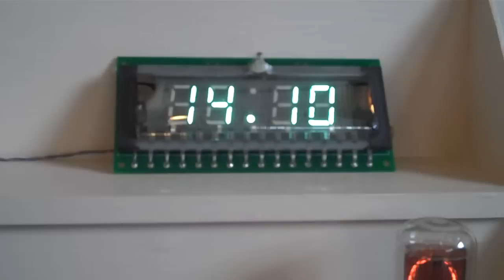Maker Faire Cardiff: Kosbo's Digital Clocks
Konstantin from digital clock maker Kosbo shows me his DIY digital clocks, hacked together from 80s vacuum tubes and LEDs.